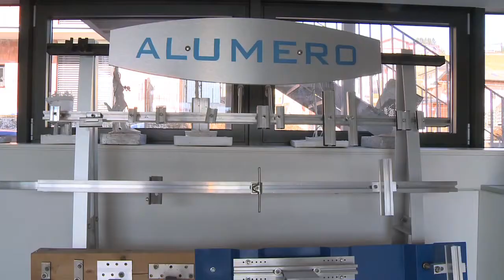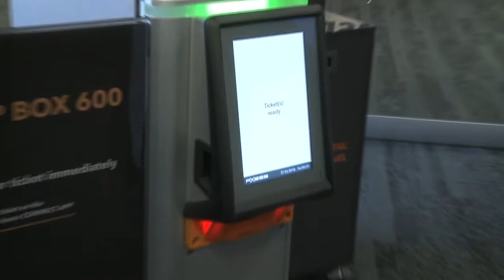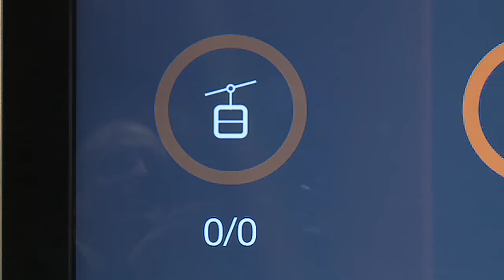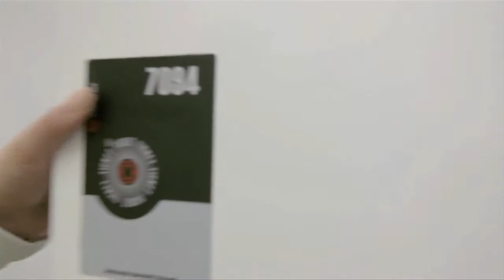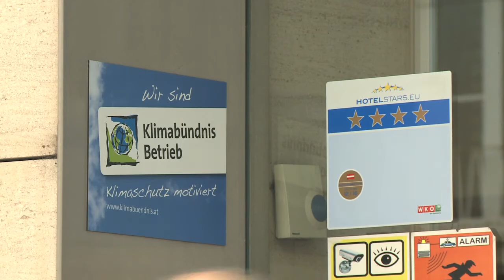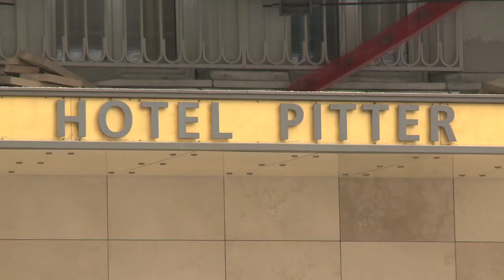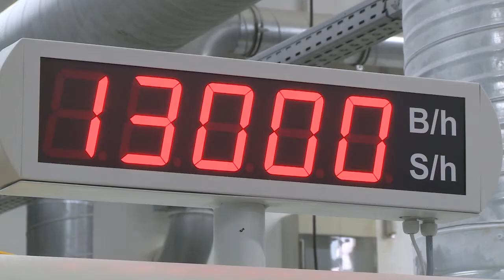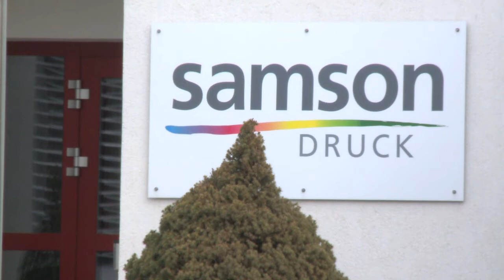WIKARUS 2018 Unternehmen des Jahres